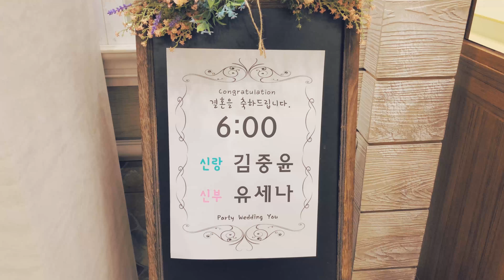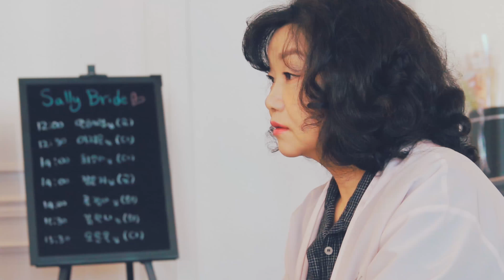유세나 결혼 축하해/결혼영상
결혼영상의 새로운 포멧